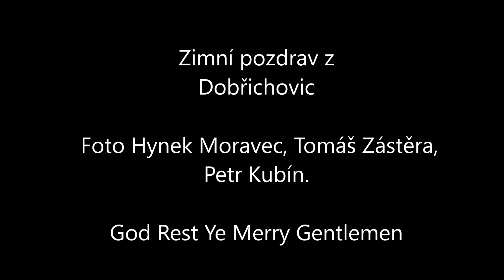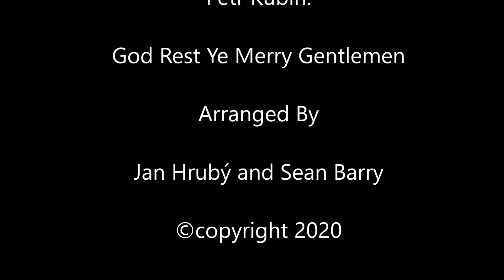God Rest Ye Merry Gentlemen Arranged By Jan Hrubý and Sean Barry ©copyright 2020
Zimní pozdrav z
Dobřichovic

Winter Greetings From The Town Of Dobřichovice Czech Republic

Foto Photos By Hynek Moravec, Tomáš Zástěra,
Petr Kubín.

Music Arranged By Jan Hrubý and Sean Barry ©copyright 2020